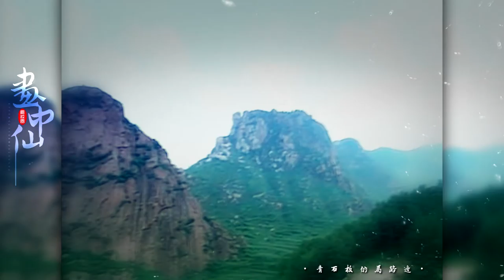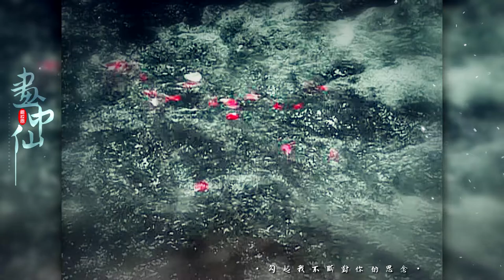【林心如顏值鼎峰·夏紫薇個人美顏向】你美得像幅潑墨畫中的仙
本人原創